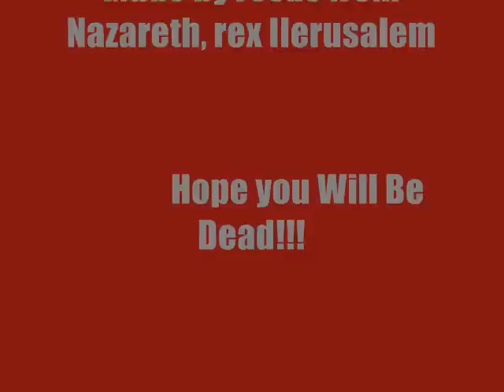Beherit- Salomons gate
Satanic death/ black metal...raw...